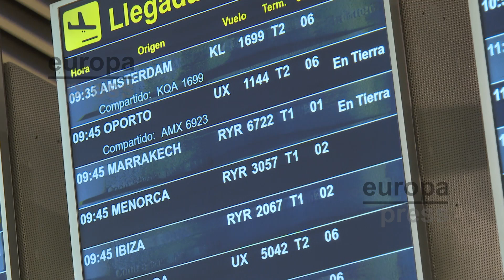Llegan los primeros españoles procedentes de Marruecos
Llegan los primeros españoles al aeropuerto Adolfo Suárez Madrid- Barajas, procedentes de Marruecos, tras el terremoto de este fin de semana.